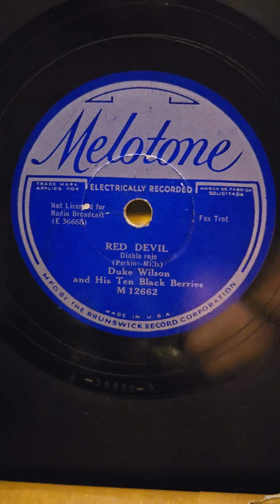Red Devil - Duke Wilson his 10 black Berries Melotone Records #12662 1931